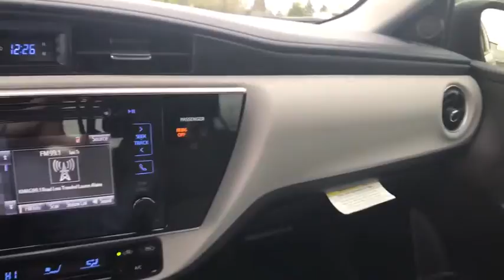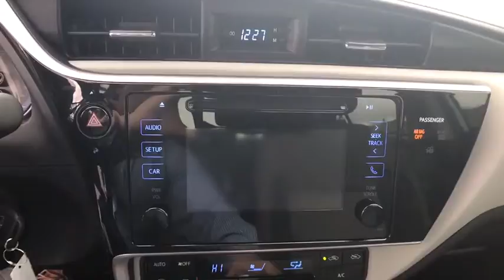2017 Toyota Corolla Muskogee, Tulsa, Broken Arrow, Joplin, Owasso, OK 176332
Price includes: $2,000 - TMS Customer Cash - Gulf. Exp. 04/03/2017
Wheels: 16 x 6.5 Wide Vent Steel,Fabric Seat Trim,Radio: Entune Audio w/6.1 Screen,LED Daytime Running Lights (DRL),6 Speakers,Air Conditioning,Electronic Stability Control,Front Bucket Seats,Tachometer,ABS brakes,AM/FM radio,Automatic temperature control,Brake assist,Bumpers: body-color,CD player,Delay-off headlights,Driver door bin,Driver vanity mirror,Dual front impact airbags,Dual front side impact airbags,Front anti-roll bar,Front reading lights,Front wheel independent suspension,Fully automatic headlights,Heated door mirrors,Illuminated entry,Knee airbag,Low tire pressure warning,MP3 decoder,Occupant sensing airbag,Outside temperature display,Overhead airbag,Panic alarm,Passenger door bin,Passenger vanity mirror,Power door mirrors,Power steering,Power windows,Radio data system,Rear anti-roll bar,Rear seat center armrest,Rear window defroster,Remote keyless entry,Speed control,Speed-sensing steering,Split folding rear seat,Steering wheel mounted audio controls,Telescoping steering wheel,Tilt steering wheel,Traction control,Trip computer,Variably intermittent wipers,Distance-Pacing Cruise Control,Lane Departure Warning System,Powertrain warranty: 60 months/60,000miles,Front Center Armrest w/Storage,Exterior Parking Camera Rear,Auto High-beam Headlights